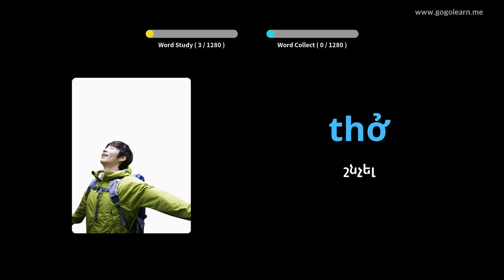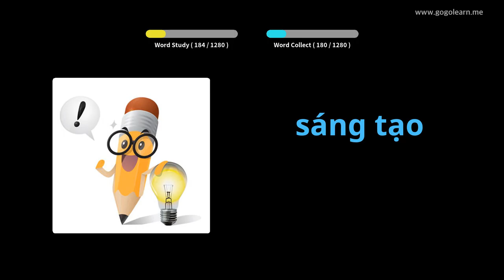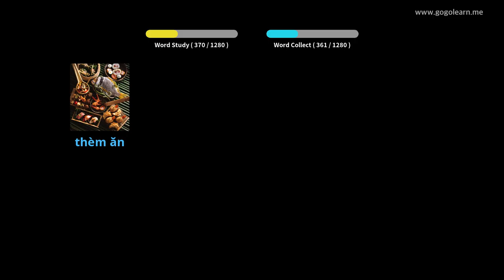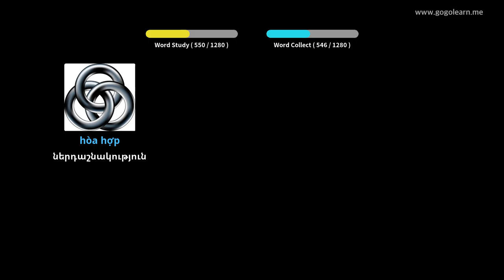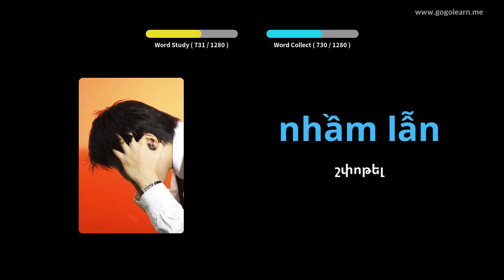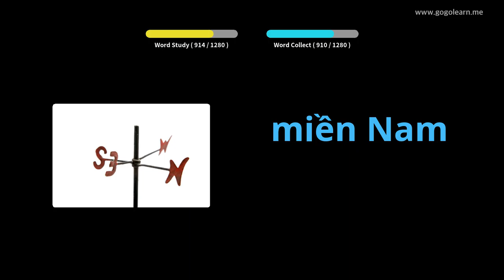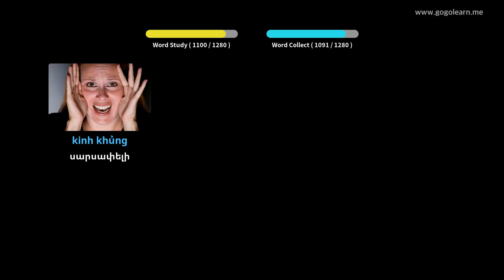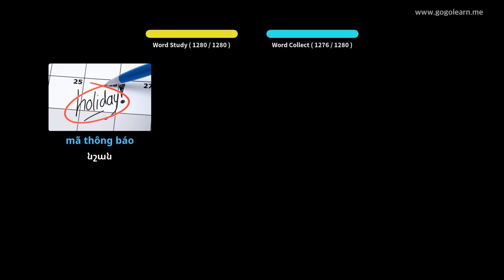Վիետնամական բառապաշարի ուսանող | Golearn